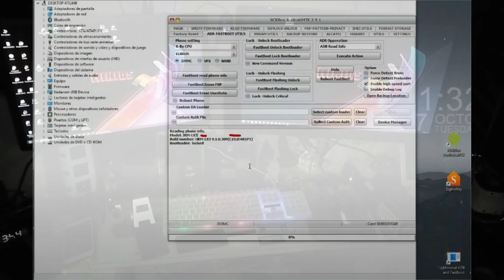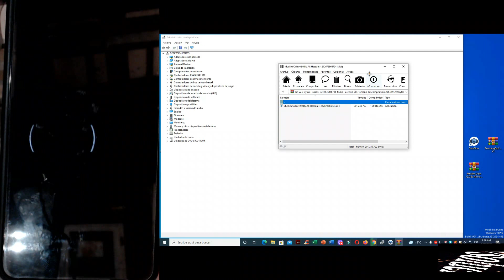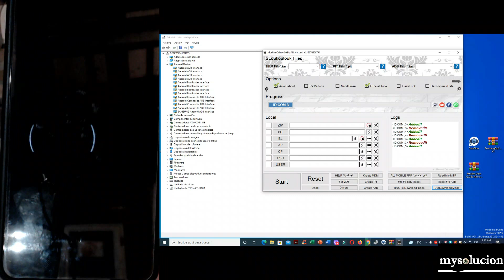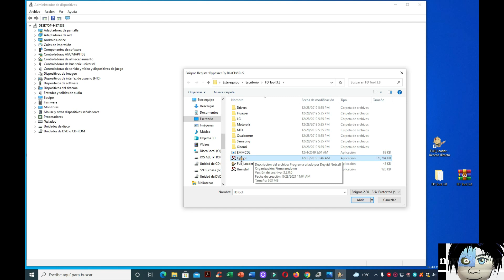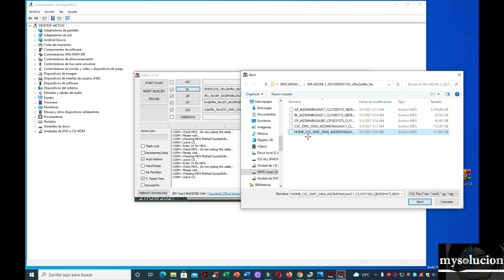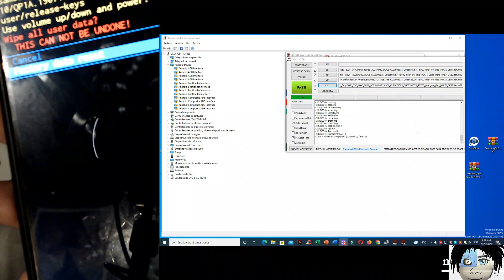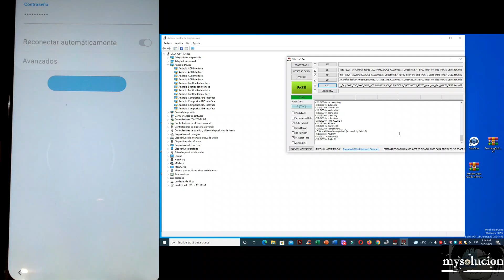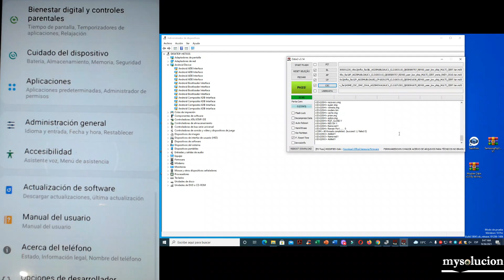A01s A02s A03s falla de touch por actualizacion android 11 degradar A 10 solucion de touch video 2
AQUI herramienta que se uso en el video
fd tool v 3 8 full crack INSTALACION CORRECTA
AQUI video parte 1
samsung A01s A02s A03s falla de touch por actualizacion android 11 degradar A 10 solucion de touch

todos los samsung MTK por test point quitar cuenta en 5 minutos probado en A12 con UMT

samsung j4 hasta j8 falla de touch por actualizacion android 10 degradar A 9 solucion de touch

galaxy s6 sprint bit 4 quitar cuenta mas solucion error de inicio flasheo con FD Tool V 3

samfirm aio v1.4.1 lectura de firmware y descarga de firmware mas FRP bypass video 1 LISTA
todo los galaxy y generaciones nunca antes visto FRP bypass SIN chip con pin video 2 LISTA

samsung A10s A20s A30s A50s A70s A80s quitar cuenta en 5 minutos no chip con samfirm aio

samsung J3 J4 J5 J6 J7 J8 custom binary blocked frp o cualquier galaxy AQUI solución

todos los galaxy A10 hasta A71 reason product error validating footer solución con MCT Dongle v2